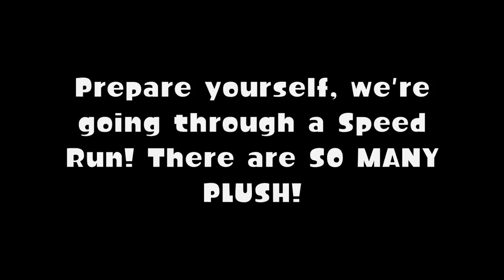MY ENTIRE PLUSH COLLECTION 2019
Here is my Christmas Gift for Everyone. The ENTIRE COLLECTION OF PLUSH. I dare you to count how many plush I own! Do I have a WORLD RECORD??? Either way, pause the video if you want to see a plush in further detail, there's lots of plush, and this video needs to be quick to get through them all!

Wow this project has plenty of plush. Can you count how many there are?